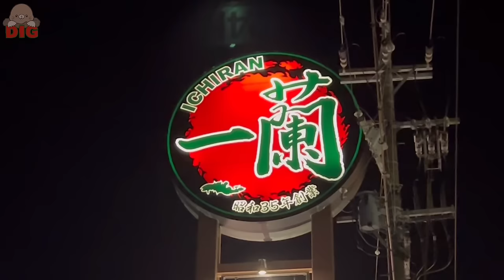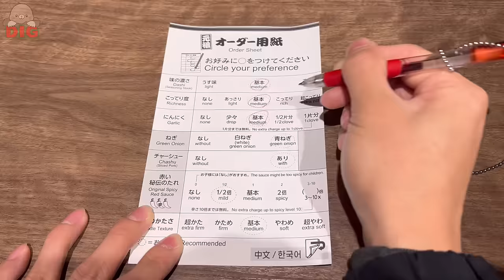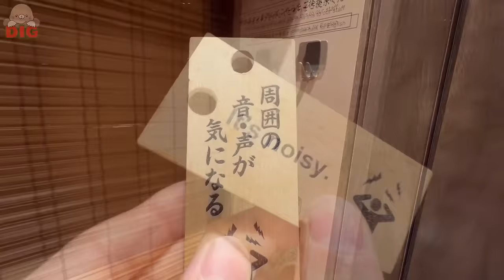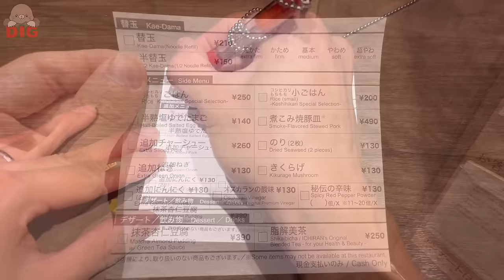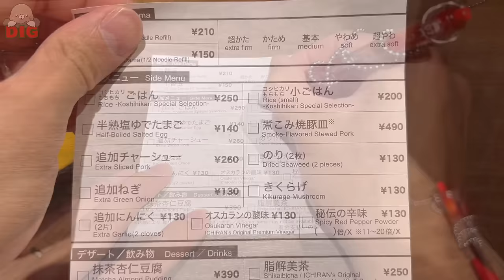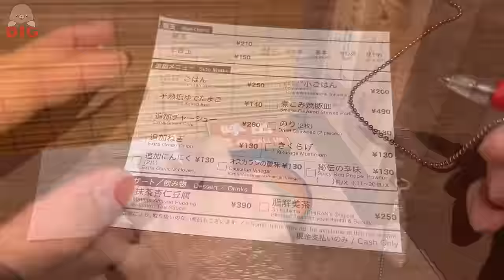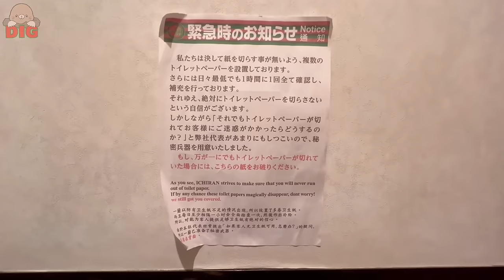Private Ramen Restaurant Vending Machine 🍜🍥 Ichiran Ramen in Japan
This time I ate at Ichiran Ramen, the most popular ramen restaurant in Japan🍜🍜
It's a private room where you can maintain your privacy, so you can concentrate on enjoying your ramen without worrying about your surroundings! !

Orders are made using a bending machine, and the English notation is perfect 🙆🏻

0:00 Opening
0:19 Bending machine/sheet introduction
0:50 Order/store introduction
2:38 Ichiran Ramen
4:07 Additional order of "Kaedama"
6:17 Additional order of “rice” and “braised pork”
8:20 Additional order of “dessert”
9:49 Toilet
10:06 Ending